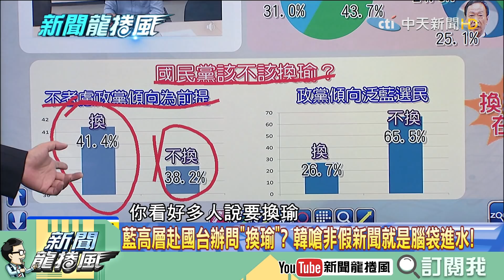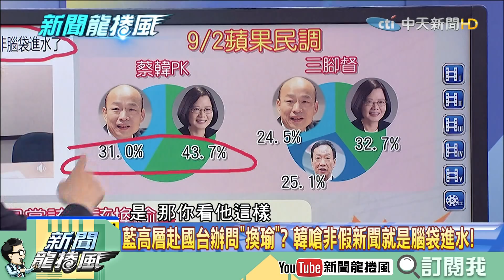【精彩】郭擺明選定了沒人勸的退？ 張友驊爆國民黨的如意算盤 「吳敦義不是不敢開鍘，是不想！」